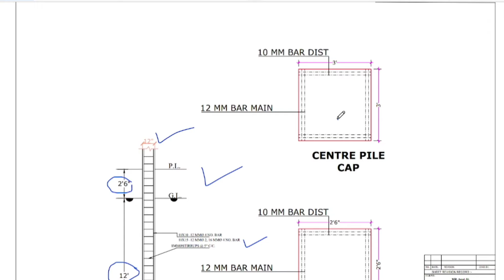1080 स्क्वायर फीट में घर का नक्शा l 1080 sqft में घर का नक्शा I 1080 sqft house plan I House Plan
1080 sqft में घर का नक्शा
1080 sqft house plan
1080 sqft house design
civil engineering
1080 sq ft house
1080 sq ft house design
1080 स्क्वायर फीट में घर का नक्शा
1080 वर्ग फीट में मकान का डिजाइन
civil engineer anuj choudhary
1080 square feet house design
1080 square feet house plan
small house design
छोटे एरिया में घर का नक्शा
छोटे एरिया में दुकान के साथ घर का नक्शा
engineer anuj
घर का नक्शा बनाने में कितना खर्च आता है?
घर बनाने में कितना खर्च आता है?
900 स्क्वायर फीट में मकान बनाने में कितना खर्च आएगा?
600 स्क्वायर फीट मकान बनाने में कितना खर्चा आता है?
1 bhk house plan in village
1080 sq ft house plans indian style
1 bhk house plan 600 sq ft
1 bhk plan in 400 sq ft
1080 sq ft house plan - 3 bedroom
1 bhk plan in 1000 sq ft
1080 square feet house design
1 bhk house plan 3d

 🔴 600 sqft frame structure banane me kitna

  Thanks & Regards
   Anuj Choudhary 🙏